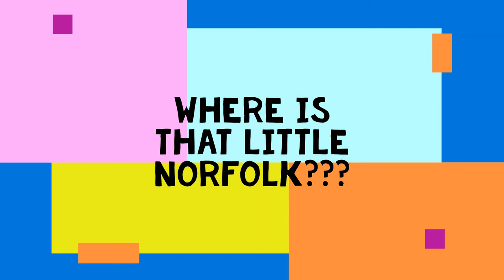Norfolk Terrier Club Trick #2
"Where is Schooner?"